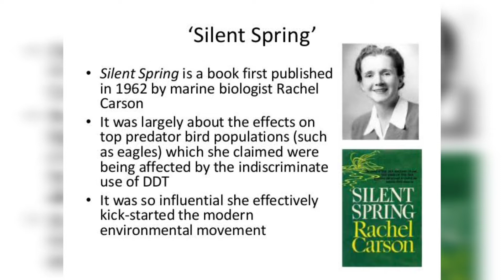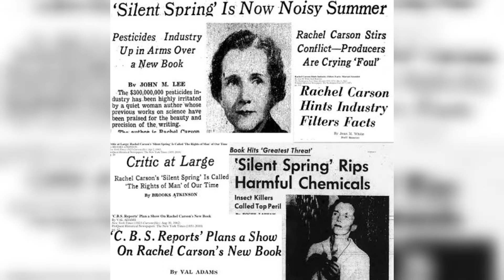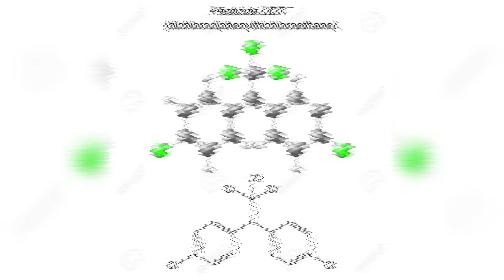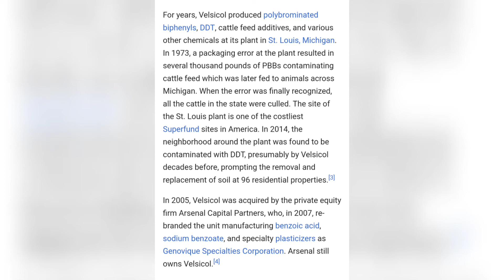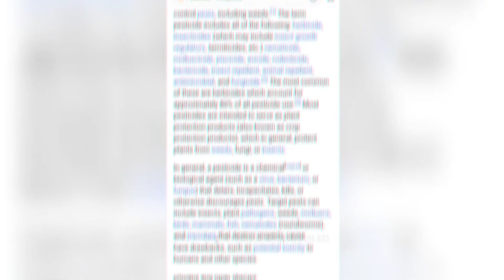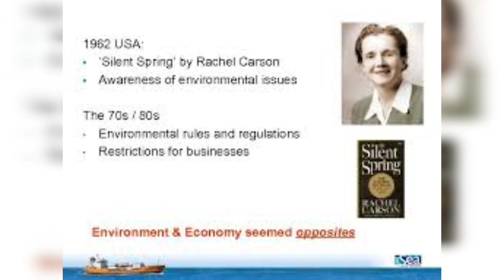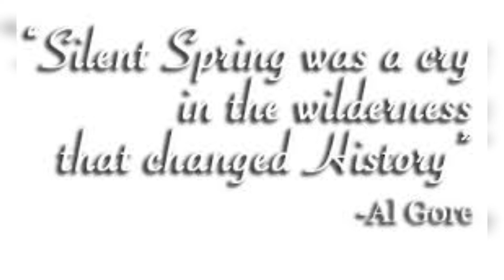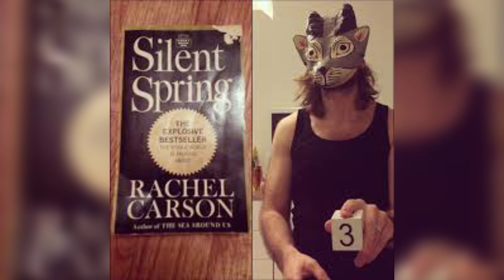ইতিহাসের সাক্ষী।১৯৬২সালে কিভাবে একটি বই, পরিবেশবাদী আন্দোলনের সৃষ্টি করে। SILENT SPRING,DDT chemical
ইতিহাসের সাক্ষী।১৯৬২সালে কিভাবে একটি বই, পরিবেশবাদী আন্দোলনের সৃষ্টি করে। SILENT SPRING,DDT chemical pesticides

ইতিহাসেরসাক্ষী১৯৬২সালেকিভাবেএকটিবই,পরিবেশবাদীআন্দোলনেরসৃষ্টি করে।

ইতিহাসের সাক্ষী।।স্পেনিশ ফ্লু,প্রাণঘাতী যে ভাইরাসে ৫০কোটি আক্রান্ত হয়েছিল এবং মারা গিয়েছিল ৫ কোটি  মানুষ।